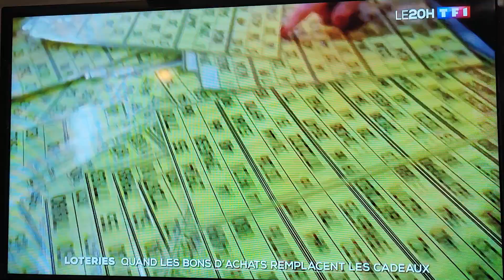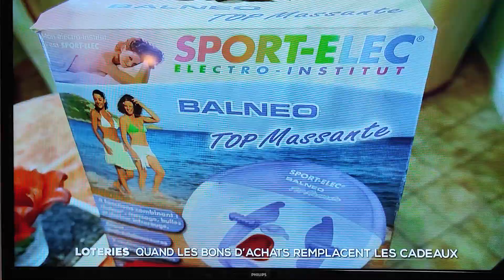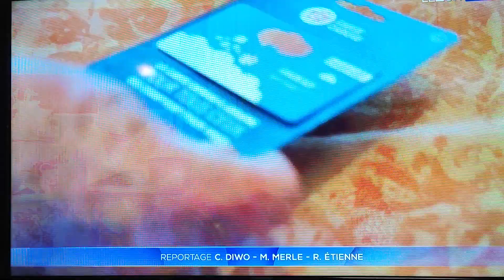15 décembre 2023